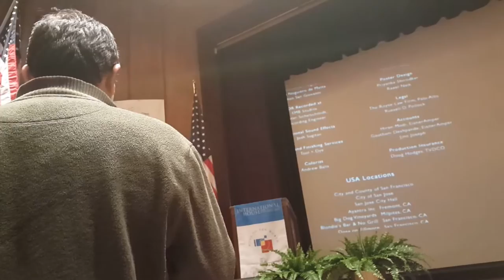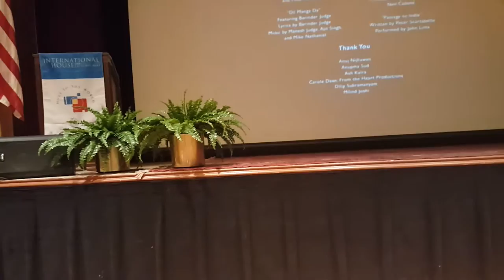For here or to go movie screening -part 2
For here or to go movie screening at University of Chicago
Consulate General of India and International House of University of Chicago